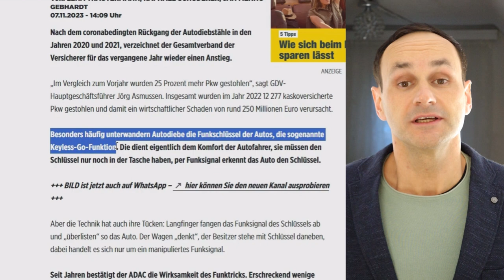🇩🇪 🚨 Risiko Keyless - So schützen Sie Ihr Auto vor Diebstahl! | Experten-Tipps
⚠️ Erfahren Sie, wie Sie Ihr Auto vor dem Risiko von Keyless-Diebstählen schützen können! 🛡️ Von aktuellen Gefahren bis zu einfachen Sicherheitsmaßnahmen – alles, was Sie wissen müssen, finden Sie in diesem informativen Video. Seien Sie vorbereitet, seien Sie geschützt! 🚗
Hier geht's zum Erklärvideo: